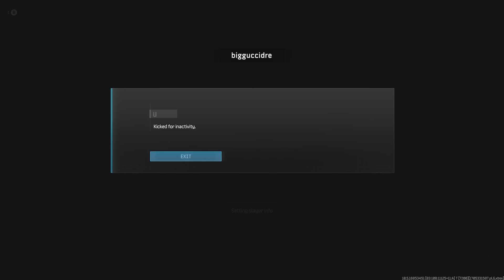Warzone 3 WTF & Funny Moments #385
WARZONE 3 - Top Call of Duty Plays - Episode #385 of our top Warzone moments series including highlights from Ashika Island & Vondel!

Early look at the new Firecracker skin in Warzone!

💜  Hosted by Lottie

Today's video features the best Call of Duty Warzone 2 highlights from Vondel, Ashika Island and Al Mazrah. Looking for the Vondel meta? Best Ashika island gameplay? Whether it's DMZ, or Battle Royale, we've got you covered.